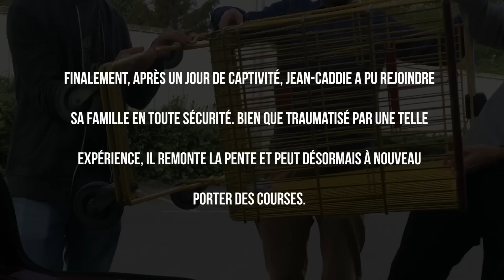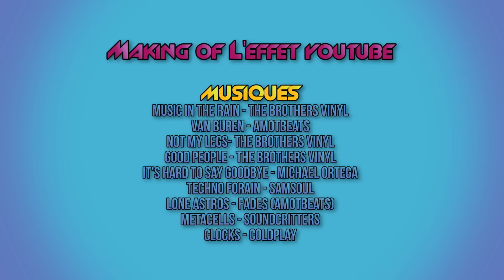ON A VOLÉ UN CADDIE CARREFOUR (ça tourne mal oulala)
Et ouais, on a peur de rien nous !

Respectez les règles de l’espace "commentaires" s’il vous plait :

- Respectez-vous les uns les autres, on est tous copains ;
- Pas de publicités, ni de spams, ni de liens ou de demandes de like ;

Vous pourriez être bannis par l’équipe de modération si vous ne suivez pas ces règles.
Faites de l’espace commentaires un endroit agréable.
Merci pour votre compréhension, et merci aux modos !